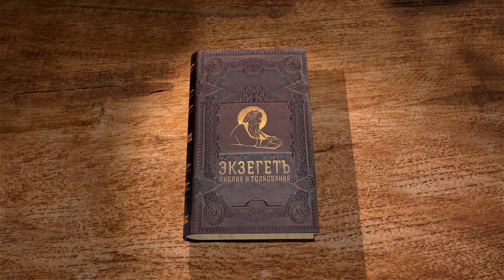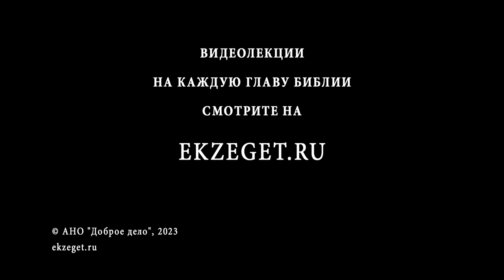Деяния Святых Апостолов. Глава 1 " Будете Мне свидетелями" Священник Антоний Лакирев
Команда Экзегет.

Библейский портал Экзегет вместе со священником Антонием Лакиревым начинает цикл лекций на Деяние Апостолов.

🔸  Повеление Иисуса Христа апостолам
🔸  Явление Господа Своим ученикам
🔸  Крещение Духом Святым
🔸  Вознесение Иисуса Христа
🔸  Пророчество о возрождении царства Израиля
🔸  Времена и сроки – тайна Бога Отца
🔸  Свидетельства о жизни, смерти и воскресении Христа
🔸  Единодушная молитва учеников
🔸  Избрание двенадцатого апостола
🔸  Пророчество об Иуде. Земля крови
🔸  Выбор решает жребий
🔸  Апостол Матфей